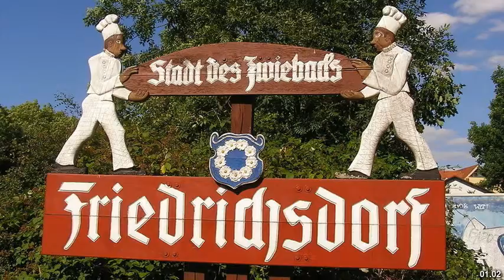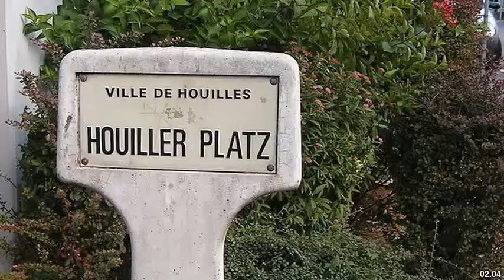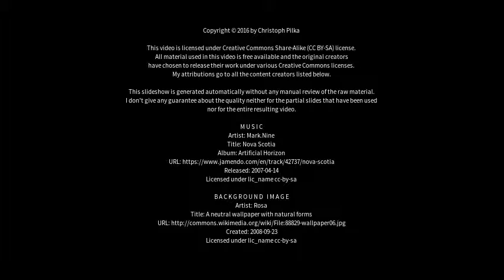Best places to visit